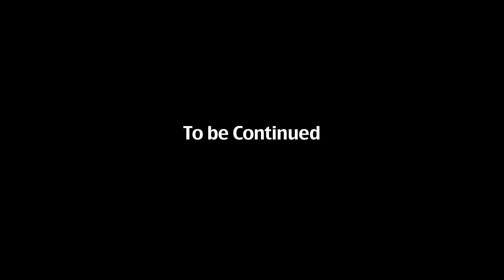GSC MASTERCLASS - Haris Zambarloukos / Part 2